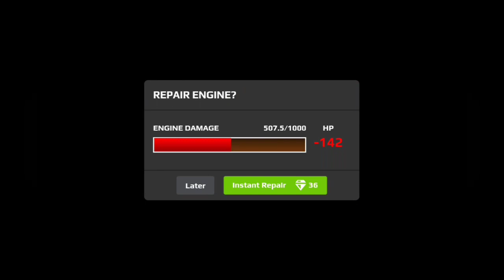Rush Racing 2 Defeating Daddy and Charlotte Tier 6